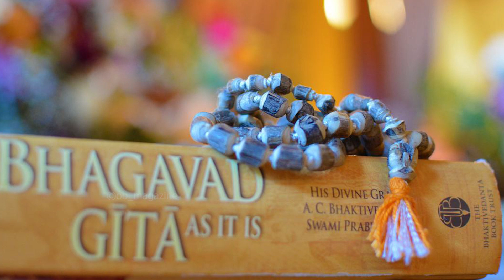आज श्रीकृष्ण जन्माष्टमी पर्व मनाइँदै, यस्तो छ महिमा